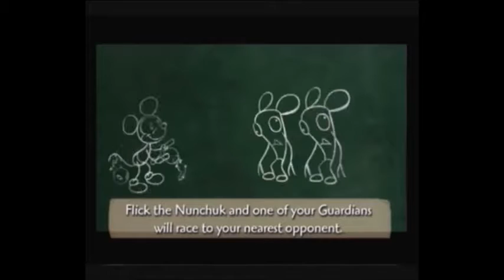Epic Mickey [ Computer Voice Acting ] Part 2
I will be making The Desolate Hope [ Computer Voice Acting ] Part 2 in Sunday